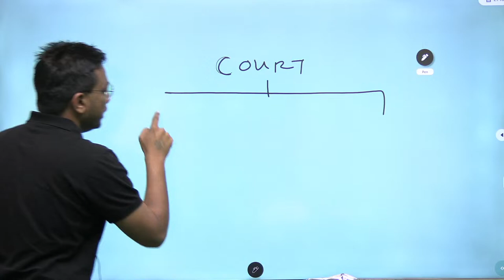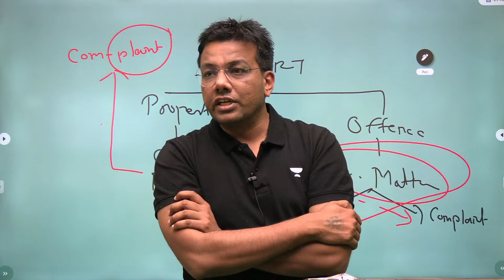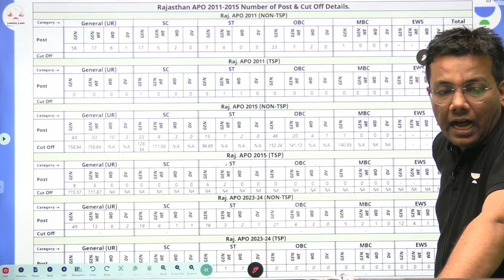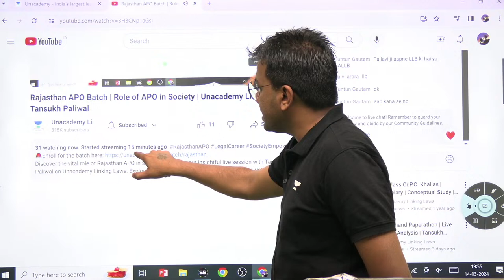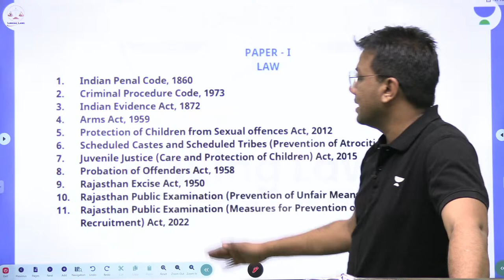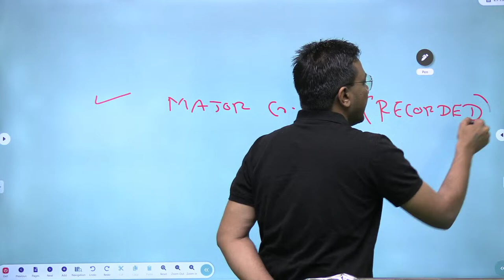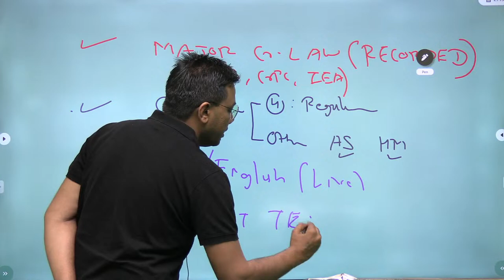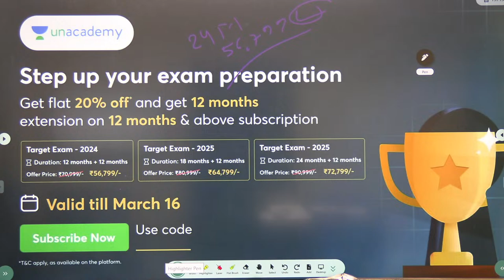Rajasthan APO Batch | Role of APO in Society | Unacademy Linking Laws | Tansukh Paliwal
Discover the vital role of Rajasthan APO in shaping society in our insightful live session with Tansukh Paliwal on Unacademy Linking Laws. Explore how APOs play a crucial role in upholding justice, ensuring rights, and fostering societal welfare in Rajasthan. Whether you're an APO aspirant, legal enthusiast, or concerned citizen, this session offers valuable insights into the impact and responsibilities of APOs. Join us to gain a deeper understanding of the significance of APOs in our legal system and society at large. Don't miss out—tune in now!

Call Tansukh Paliwal's team on 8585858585 and take your Judiciary exam preparations to the next level.